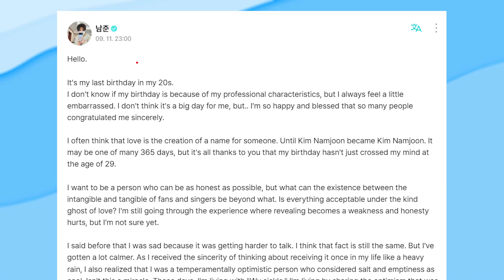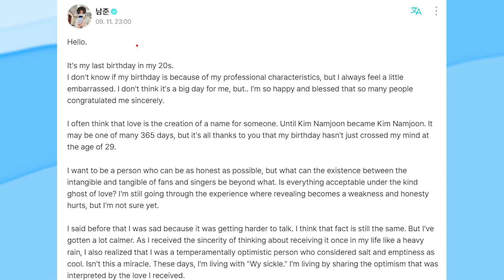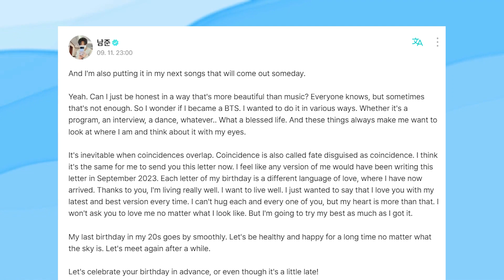BTS' RM Shares Heartfelt Reflection on 29th Birthday and Hints at New Music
Join us as we delve into BTS' RM's touching birthday message to ARMY. RM turned 29, and he took to Weverse to share his reflections on life and hint at exciting new music. Discover what he revealed about his emotional journey, upcoming music projects, and his heartfelt gratitude to ARMY.